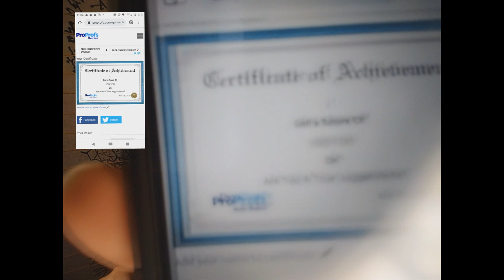ARE YOU A TRUE JUGGALO / JUGGALETTE QUIZ?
WHOOP to whomever made this quiz!